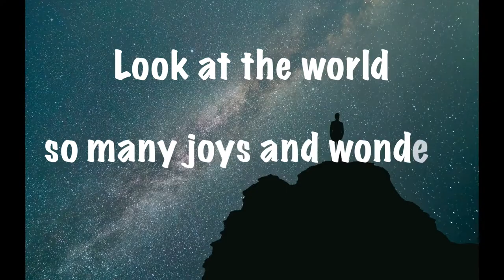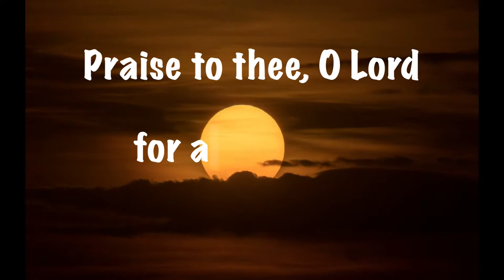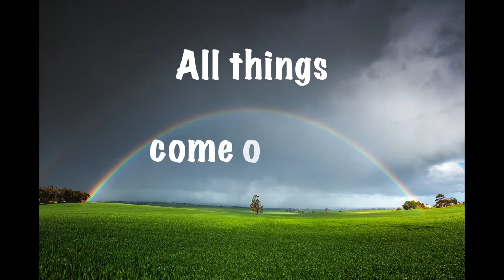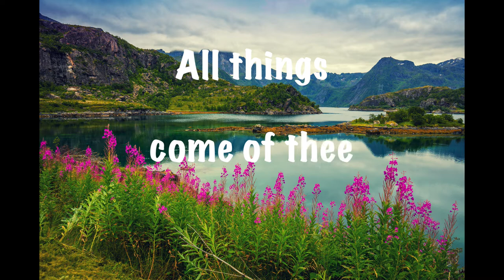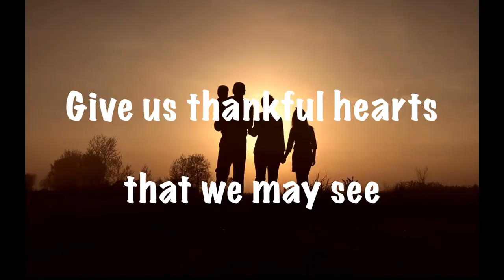Look At The World - Mikki Sodergren / Matthew Chittick (Cover)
Music & Lyrics: John Rutter
Vocalist:  Mikki Sodergren / Matthew Chittick
Arrangement: K.D. Christensen